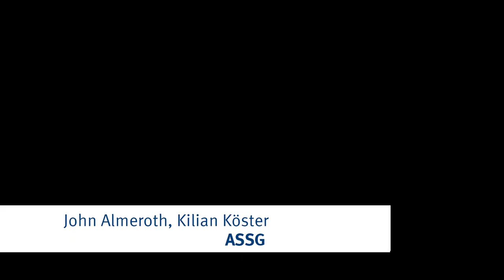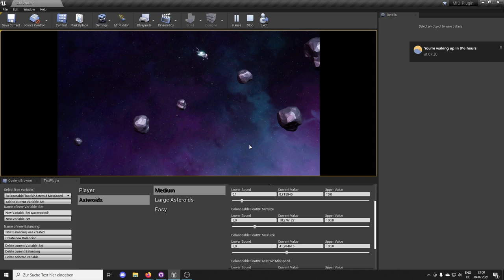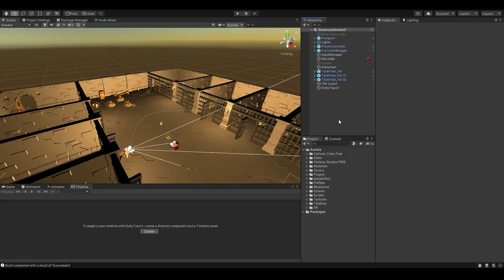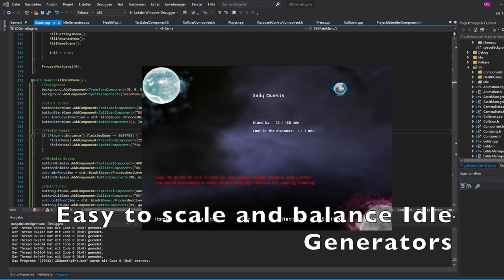GameLab Expo Trailer (2021)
Several student groups provide a quick glance at their Games Engineering projects (Winter 2020/21 to Summer 2021).
0:00 GameLab 1
4:13 GameLab 2
6:05 GameLab 3